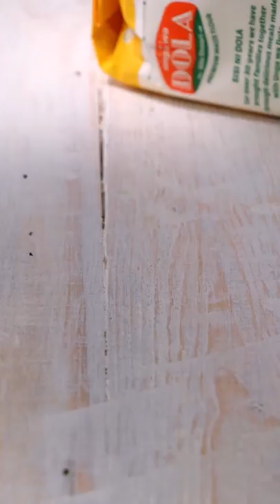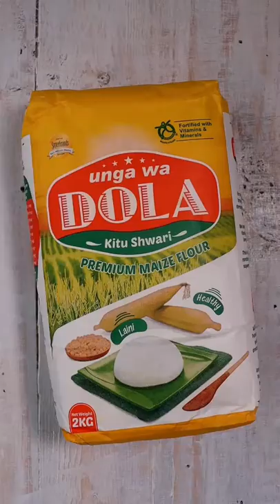BEEF DRY FRY | Simple Kenyan Style Dry Fry Beef Recipe with lots of Onions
In today`s video we are making simple Wet Fry Beef with Onions served with Ugali from & Avocado Kachumbari.

INGREDIENTS
1 Large Red Onion
1/2 Kg of Beef (boiled & salted)
1 tbs Minced Garlic
2 Tbs Mushrooms Dark Soy sauce
1 Dhania (Cilantro)
Pinch of Chilli Flakes

If you get to make this let me know how it goes by tagging @Cooking With Nimoh on social media. I would love to see how it goes.

Happy Cooking!!

By Ofshane